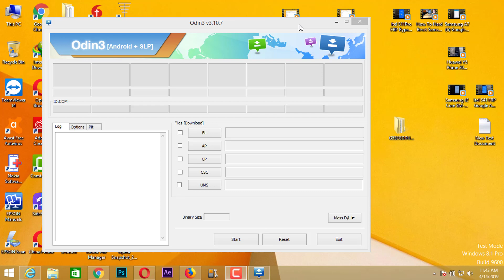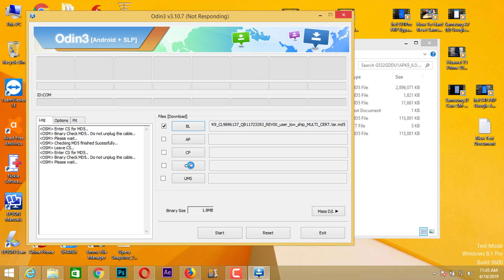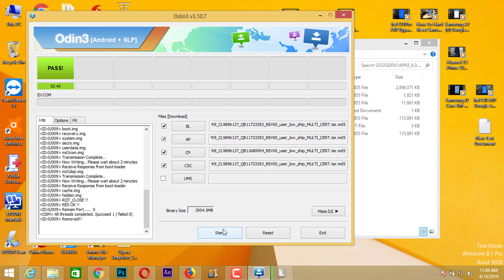Samsung G532G Full Flash 4 File Free Download 100% Done